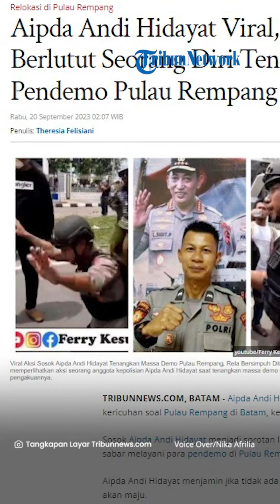Polisi Berlutut Tenangkan Pendemo Rempang, Maju Bermodalkan Bismillah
Sosok Aipda Andi Hidayat menjadi sorotan lantaran bersikap sabar melayani para pendemo di Pulau Rempang Batam.

Aipda Andi Hidayat menjamin jika tidak ada anggotanya yang akan maju.

Bahkan Aipda Andi Hidayar rela bersimpuh di depan para pendemo yang tengah ricuh tak ingin direlokasi dari Pulau Rempang.

Saat itu Aipda Andi Hidayat merasa pilu karena warga Melayu berdemo menolak direlokasi dari Pulau Rempang.

Melihat aksi pendemo yang masih mengamuk, Aipda Andi Hidayat sontak merasa semakin bersedih.

Sehingga saat itu Aipda Andi Hidayat sampai rela bersimpuh ditengah massa yang ricuh.

Aipda Andi Hidayat yang masih dicecar kemarahan massa sontak melontarkan janji.

Ia mengaku akan menjaga para warga Melayu agar tetap aman apabila mau bekerjasama.

Selain itu Aipda Andi Hidayat juga menjelaskan soal relokasi yang dilakukan pemerintah terhadap Pulau Rempang.

Sosok Aipda Andi Hidayat diketahui merupakan kepolisian yang bertugas di Batam, Provinsi Kepulauan Riau.

Aipda Andi Hidayat merupakan anggota Kasubdit 1 Turjawali Sat Samapta Polresta Barelang.

Kepada awak media , Aipda Andi Hidayat menyebut bahwa dirinya kala itu bermodalkan bismillah saat maju berdialog dengan para pendemo.

Dirinyapun sempat diperingati anggota lainnya agar tidak nekat menemui pendemo.

Namun, ia yakin tak akan terjadi pertumpahan darah sesama orang melayu.